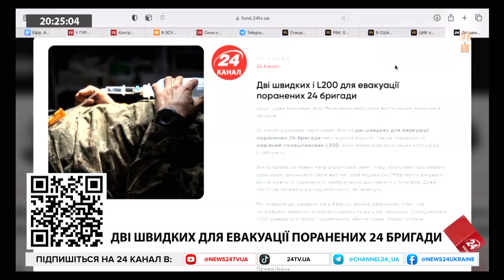ЯКУБЕЦЬ: Наступ ЗСУ на кількох напрямках / Дестабілізація оборони противника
Військовий експерт, екскомандувач аеромобільних військ України, Іван Якубець прокоментував такі теми:

-          Просування ЗСУ на кількох напрямках

-          Дестабілізація оборони противника

-          Як погодні умови впливатимуть на наступ ЗСУ

-          Чисельність окупантів на території України

-          Необхідність ураження засобів доставляння зброї противника